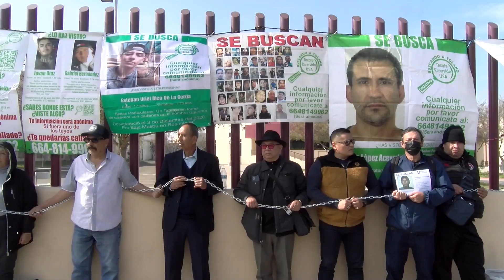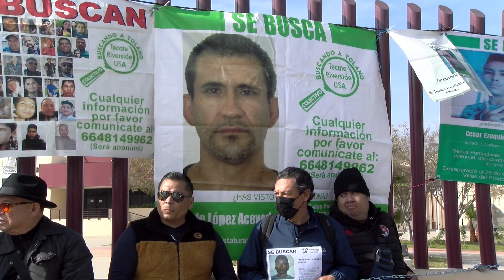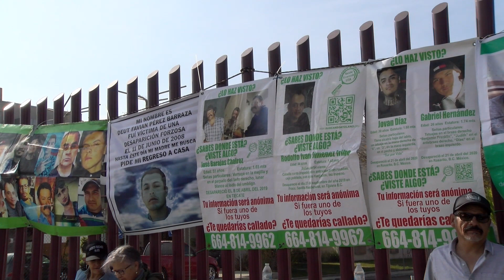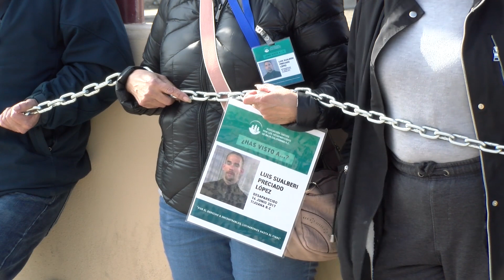Colectivos de desaparecidos se encadenaron frente a la entrada de Comisión Estatal de Búsqueda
Alrededor de 40 miembros de diversos colectivos se encadenaron frente a la Comisión Estatal de Búsqueda de Personas para exigir la renuncia de la encargada de despacho, María Antonieta Saucedo. Asimismo, exigen respuesta por el recurso ejercido durante esta y la anterior administración estatal.